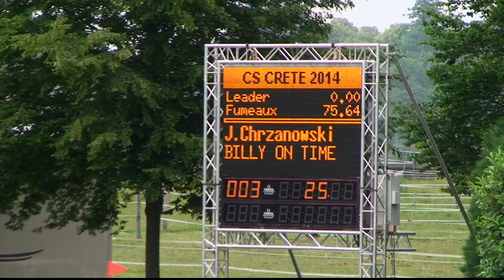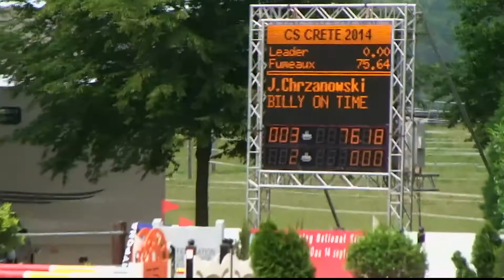Chrzanowski Jan BILLY ON TIME ép 18 youngster Crete 20141